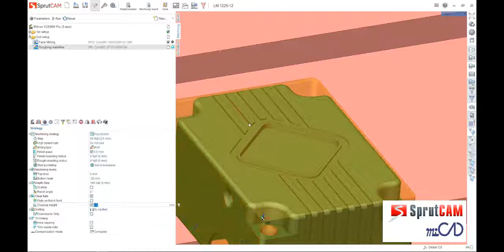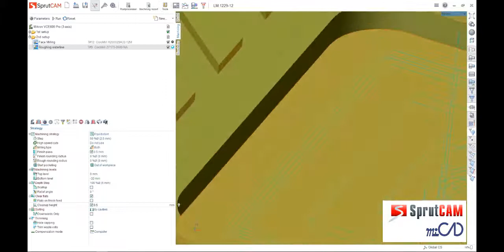[Hướng Dẫn SprutCAM 12]- 13- Phay Pocket Với Finish Pass| Pocketing With Finish Passes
Video hướng dẫn lập trình gia công phay pocket với pass cuối cùng có điều chỉnh để bề mặt gia công đẹp hơn. Video giới thiệu tính năng pháy pocket với finish pass trên phần mềm Sprutcam 12 mới nhất.